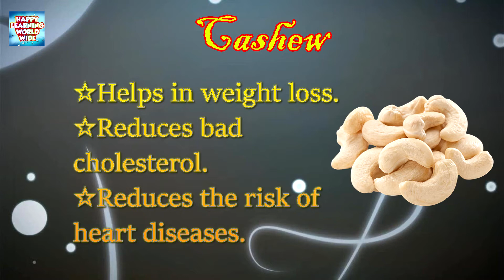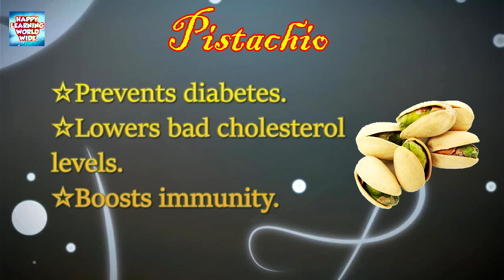Health Benefits of Dry Fruits | Dry Fruits For Diabetes | Best Dried Fruits | How To Stay Healthy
Dry fruits are the good source of energy and fiber. And also a good source of all essential nutrients. So dry fruits have a lot of health benefits.
Rich in proteins, vitamins, minerals, and dietary fiber, dry fruits make for a delicious and healthy snack. Watch to know all about it!

You can enjoy watching our other videos too
Link are as belows :